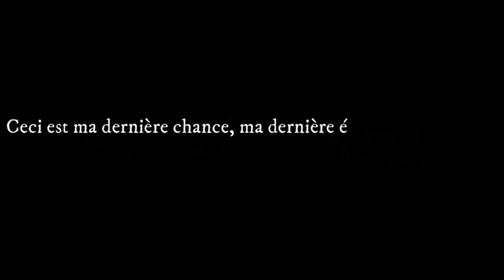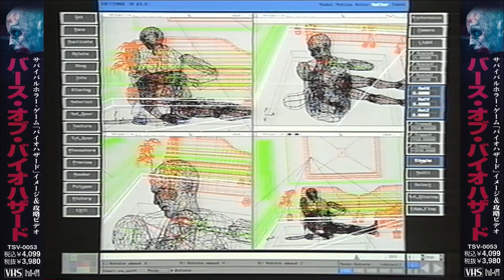RESIDENT EVIL : Le jeu vidéo au summum de L'HORREUR 🧟‍♂️🩸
Nous vous présentons moi-même et Yaeck une rétrospective de l'épisode fondateur de la franchise RESIDENT EVIL dans un tout nouveau format apportant un habillage cinématographique. Dans cette vidéo, vous y découvrirez la genèse du jeu, du gameplay et notre avis à l'époque, notre approche et notre ressenti par rapport à cette pierre angulaire du jeu d'horreur !

Une chaîne Jeux Vidéo, figurines et jouets, bourré de nostalgie et de technologie !
Pour plus de contenus rejoignez la communauté !🕹️🎮👾🎥🎞️

Pour me suivre sur facebook : Stick De Geeks
Pour me suivre sur Instagram : stick de geek.